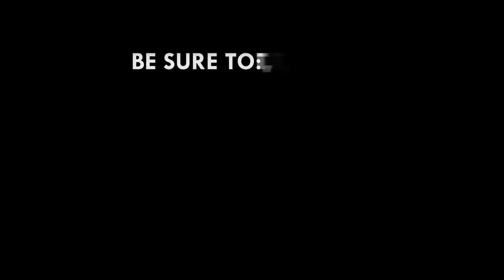ICT the missing link to turning things around in justice delivery - Marietta Brew Appiah-Oppong